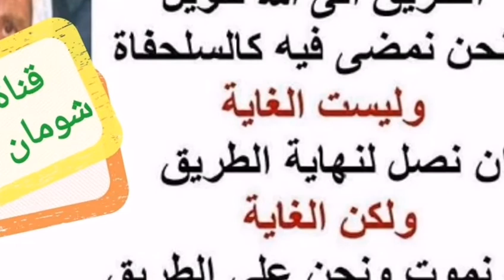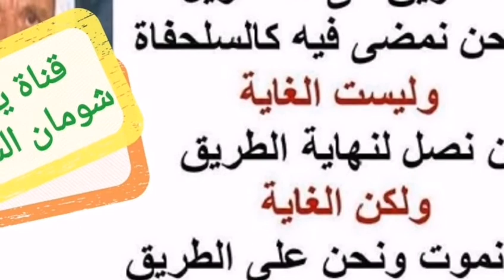11-238 حديث النبي صلى الله عليه وسلم ( لا تصوموا يوم السبت إلا فيما افترض عليكم ) هل ذلك خاص برمضان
حديث النبي صلى الله عليه وسلم ( لا تصوموا يوم السبت إلا فيما افترض عليكم ) هل ذلك خاص برمضان أو يعمُّ كلَّ واجب ؟

الشيخ : نعم .
السائل : السلام عليكم ورحمة الله وبركاته .
الشيخ : وعليكم السلام ورحمة الله وبركاته ومغفرته بقي شيء
السائل : حديث : ( لا تصوموا السبت إلا فيما افترض عليكم ) هل المقصود فيما افترض عليكم شهر رمضان فقط ، أم جميع الصيام جميع الواجب ؟
الشيخ : صيام الواجب كله .
السائل : لا يقتصر على رمضان ... .
الشيخ : أي نعم .
السائل : عفوًا فيما يتعلق في السؤال هذا ، في صيام عاشوراء ، أليس من السنة أن الإنسان أن يصوم الإنسان يوم قبله أو يوم بعده ؟
الشيخ : نعم .
السائل : وإذا كان اليوم الذي بعده السبت ؟
الشيخ : ما يصومه .
السائل : ما يصومه ؟
الشيخ : أنت الأحسن يكون سؤالك غير هيك ، إذا كان يوم العاشر يوم السبت .
السائل : إذا كان يوم العاشر يوم السبت نعرف أنك تقول بعدم صيامه لأنه ... يوم عرفة .
الشيخ : طيب يلي سألته عنه بتعرفه من باب أولى .
السائل : عرفته .
السائل : ... .
الشيخ : ... ما أجبتني آه ... يا أخي الأطباء ماذا يقولون له كيف يأتيهم بالمنوي ؟ ... عجيب يحكي من السعودية وهو لا يعرف يجيب يقول إن الطبيب طلب منه الماء المنوي ، كيف يأتيهم به ؟ قلت هذا اسأل الطبيب عنه كيف يأتيهم به ، أنت تسأل عن يجوز أو لا يجوز ، اسأل الطبيب كيف يأتيهم وبعد ذلك أنا بقول يجوز أو لا يجوز ، يعني أنا لو أنا قلت له مثلا جامع زوجته يمكن يقول الطبيب هذا ما يحصل المراد ، يمكن يقول مثلا أن يتعاطى العادة السرية ، يمكن يمكن ، إلى آخره ، ما يجاوب ، طيب نحن نكتفي بهذا القدر ... .
السائل : ... شيخنا سؤال .
الشيخ : احفظ سؤالك لغير اليوم .